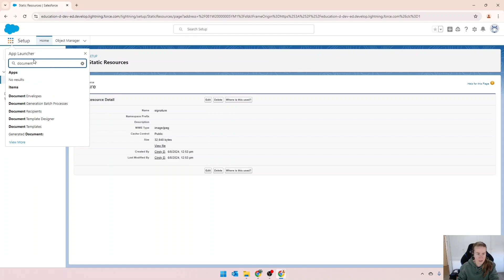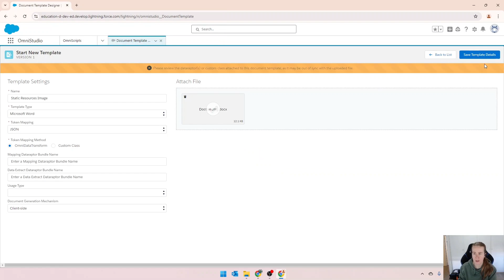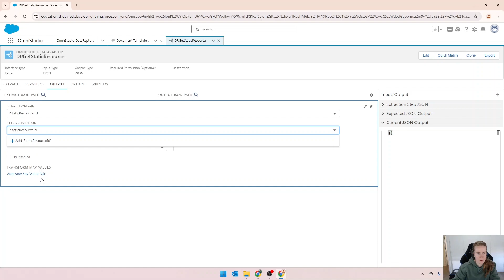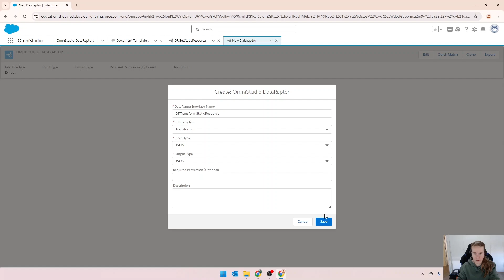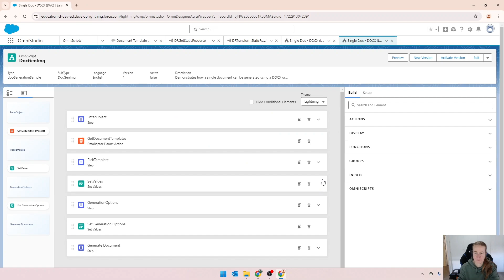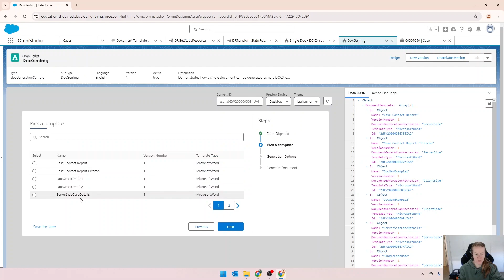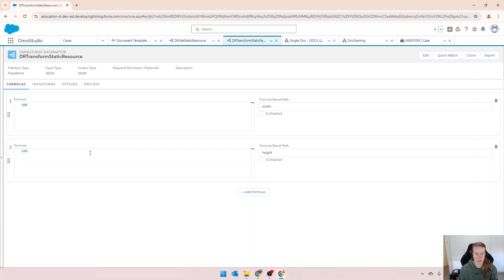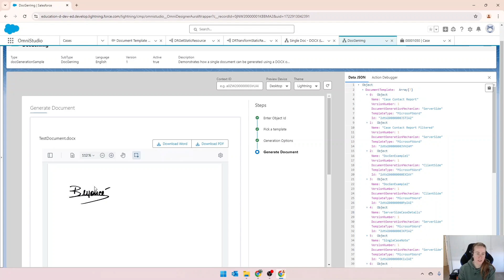Add an image from Static Resources to your OmniStudio generated document [EP-33]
In this video I demonstrate how to render an image from Static Resources in your OmniStudio client side document.